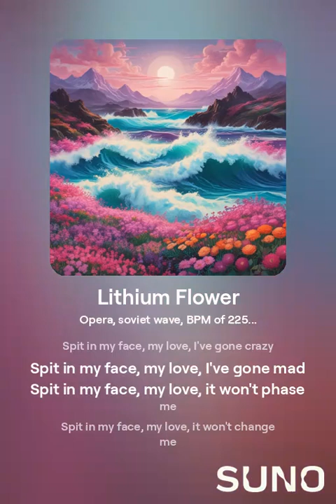Lithium Flower V2 - Ai Soviet Wave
Punchy, energetic & ragefulled